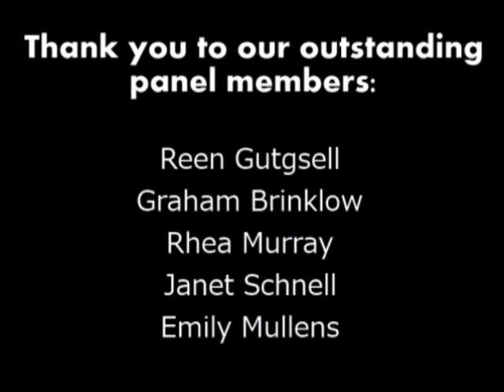Question 8: Personal Journey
On January 17th, 2012, Raise Up, the southern Indiana program advocating for LGBT acceptance and education, held the first screening of a three part event titled, "Raise Up the Curtains: LGBT Film Series" to give the community insight into the lives of LGBT families through film. The first film, Prayers for Bobby, told the story of a gay man who commits suicide after years of rejection from his religious mother. After the death of her son, the mother attempts to find an understanding between her son's sexuality and her faith. After the event, an open forum lead by Raise Up directors, Tommy Craven and Sarah Barry, allowed audience members to ask questions from the film and bring up current issues in the community with LGBT rights. This video highlights some portions from the panel that included: Graham Brinklow, Janet Schnell, Rhea Murray, Reen Gutgsell, and Emily Mullens.

for more information.